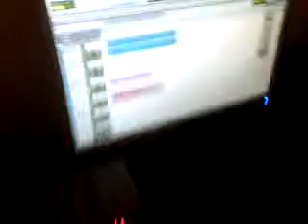dubDay loyallink ragie iyastrength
throw bck//vid. loyalinkmusic..